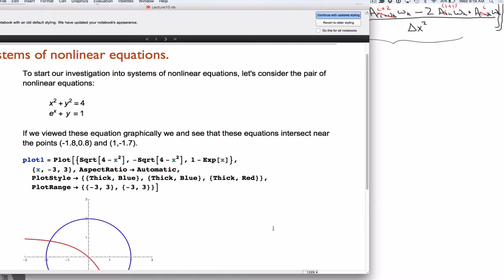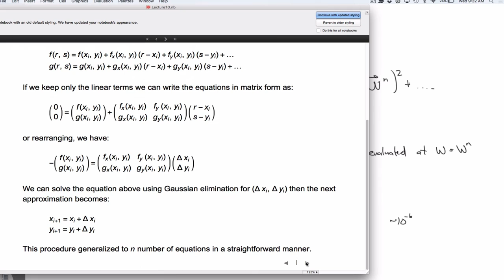Solving nonlinear systems of equations